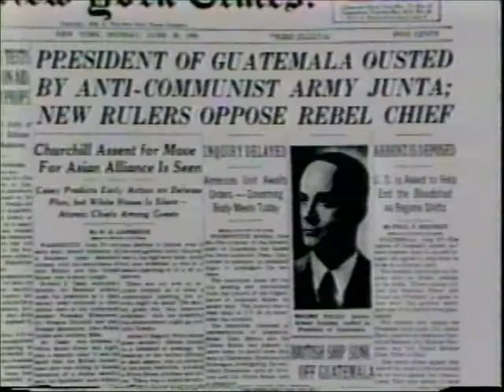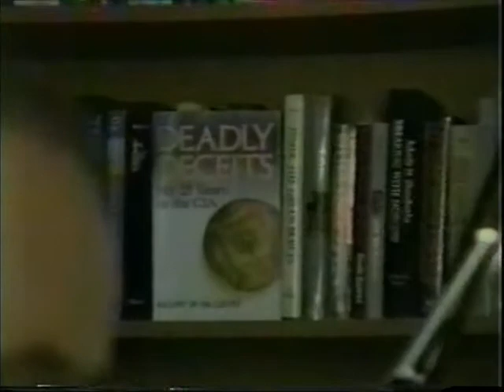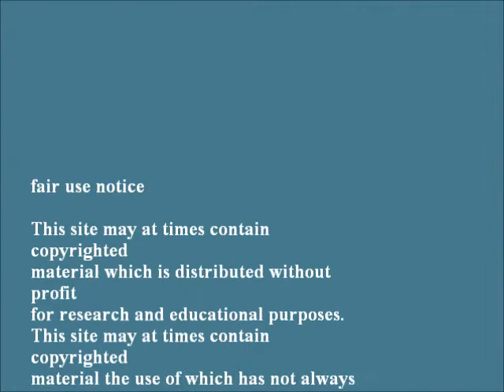CIA Covert Operations and U.S. Interventions Since World War II Part 3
This was a movie that was given to me at a lecture at the University of Arizona in 2003 by Frank Dorrel. I'm uploading it to YouTube in the hope that it will educate the public about the activities of their government.
Part 3 talks about Operation Success in Guatemala. What the CIA did there created repressive dictatorships in Guatemala and the patter has been repeated over and over again. Even while President Kennedy spoke against it, the administration was planning a covert war on Cuba. The CIA organized a department known as "executive action" which was a permanent assassination agency.  Just as we once made use of Nazis, the secret government turned to the Mafia to assist in covert ops.
The Vietnam War started secretly, off the books like many other ops. The CIA installed a puppet regime in Saigon under Ngo Dinh Diem.  The Johnson administration used the Gulf of Tonkin Incident to justify a massive build-up a troops. The CIA ran a secret war in Laos. CIA covert ops eventually lead to the Malai Massacre, the mass murder of 347--504 unarmed civilians in South Vietnam and a massive cover up afterwards. The narrator asks, "Can we have the permanent warfare state and democracy too?"

This site may at times contain copyrighted material which is distributed without profit for research and educational purposes.
We are making such material available in our efforts to advance the understanding of environmental, political, human rights, economic, democracy, scientific, and social justice issues. It is believed that this constitutes a 'fair use' of any such copyrighted material as provided for in accordance with Section 107 of Chapter 1 of Title 17 of the US Code, the material on this site is distributed without profit to those who have expressed a prior interest in receiving the included information for research and educational purposes.

The material in this site is provided for educational and informational purposes only. The information on this site does not constitute legal or technical advice.